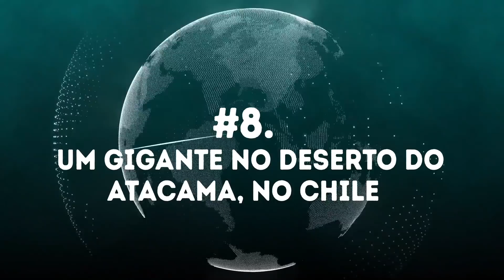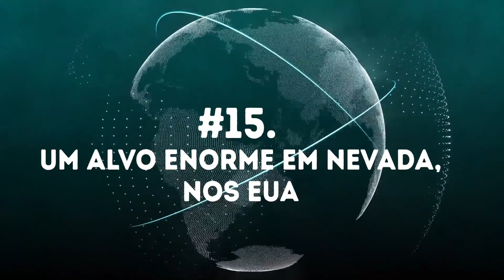18 Lugares Intrigantes para Ver no Google Earth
Se você nunca brincou com o Google Earth, seja por pura diversão ou para fins educacionais, não sabe o que está perdendo! Acho que você é o único! Tem tantas coisas legais e bizarras que dá pra ver pelas imagens de satélite, que alguns detalhes passariam despercebidos se você não tivesse uma visão afiada. Por exemplo: dá pra ver graffiti em uma cratera vulcânica no México, o maior logotipo do mundo no Chile, uma piscina cheia de hipopótamos na Tanzânia, e até o esconderijo secreto do Batman… Peraí, o quê? Sim, é isso mesmo! Continue assistindo para descobrir isso e muito mais!

MINUTAGENS:

Cemitério de aviões em Tucson, nos EUA 0:40

Floresta flutuante em Sidney, na Austrália 1:18

Uma ilha de lago que está em outra ilha de lago, no Canadá 1:55

O “Guardião das Badlands” em Alberta, no Canadá 2:15

O Cavalo Branco de Osmington, em Sutton Poyntz, no Reino Unido 2:39

Lagoas de potássio em Moab, nos EUA 3:06

Um shopping em forma de navio em Kowloon, em Hong Kong 3:24

Um gigante no deserto do Atacama, no Chile 3:49

Piscina de hipopótamos, na Tanzânia 4:11

Os lábios do deserto, no Sudão 4:33

O símbolo do Batman em Okinawa, Japão 4:55

Instalação de arte no Egito 5:15

O logotipo da Coca-Cola, no Chile 5:37

O Leão Branco, em Whipsnade, Reino Unido 6:12

Um alvo enorme em Nevada, nos EUA 6:44

A maior digital do mundo, em Sussex, Reino Unido 7:16

A mina de Mirny, na Sibéria, Rússia 7:42

Grafite em uma cratera vulcânica, no México 8:13

RESUMO:

- Quando uma aeronave já não é mais usada, ela é enviada para um depósito onde é deixada até que suas partes possam ser recuperadas ou reutilizadas depois. E o cemitério de aviões em Tucson, nos EUA, é, de longe, o maior do mundo.

- A Ilha Victoria fica em um lago, e tem outro lago dentro da Ilha Victoria com outra ilha nele!

- O “Guardião das Badlands em Alberta, no Canadá, não foi feito por mãos humanas. A cabeça do “Guardião das Badlands” é uma formação natural da terra, ou pelo menos é o que dizem os cientistas.

- A arte de tirar mato e terra dos morros para esculpir cavalos, mostrando a pedra de calcário, tem até um nome específico em inglês, sem tradução para o português: leucippotomy.

- A última coisa que você esperaria ver nas terras marrons de Utah é um ponto azul brilhante que chama a atenção na hora. São lagoas de evaporação de potássio, e elas parecem mesmo ser surreais, pra dizer o mínimo.

- Olhando de cima para esse lugar, você logo pensa “que tsunami gigante é esse que arrastou um navio tão grande para tão longe da margem?” Mas não se preocupe, isso é apenas um shopping em Hong Kong.

- O Chile e o Peru são famosos por seus geoglifos.  Cientistas acreditam que esse gigante foi desenhado em homenagem a alguma divindade da época.

- O que parece ter sido tirado de algum documentário de conspiração alienígena é, na verdade, só uma instalação de arte criada em 1997.

- Os publicitários chilenos da Coca Cola gastaram 70.000 garrafas vazias de Coca para escrever o logo da empresa na lateral de uma montanha. Na verdade, isso faz parte de uma tendência chamada “mapvertising”, pela qual empresas diferentes fazem a mesma coisa.

- Há diversos rumores sobre a origem e finalidade dessa enorme estrutura de concreto encontrada no deserto do Nevada. A teoria mais recente, porém, sugere que há diversas marcas assim no território dos EUA.

- A mina de Mirny é um dos maiores buracos artificiais do mundo, feito para escavar diamantes. A Sibéria é conhecida por seus depósitos de diamante, então é natural que uma mina enorme assim fosse escavada lá.

- O Google Earth mostra detalhadamente cada pedaço de grafite desta cratera, o que significa que você pode ver todos se tiver uma visão boa.

5-Minute Crafts Youtube: goo.gl/0f2h9p